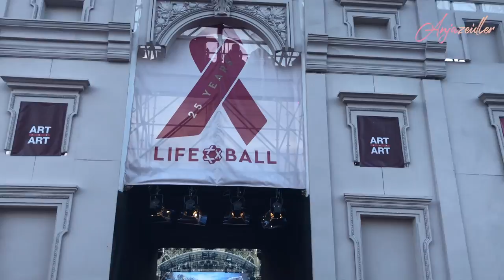Life Ball 2018 in Wien mit Zalando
► Meine Kochvideos
► pflanzliche Ermährung